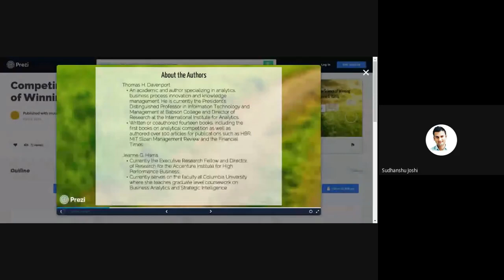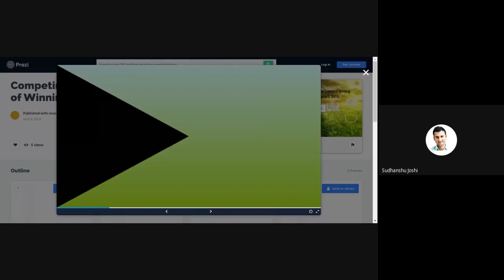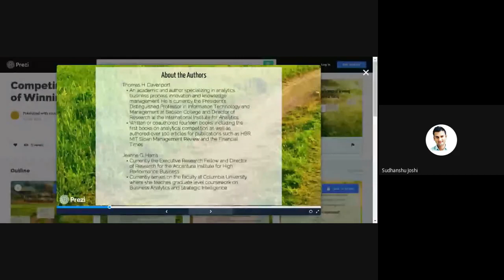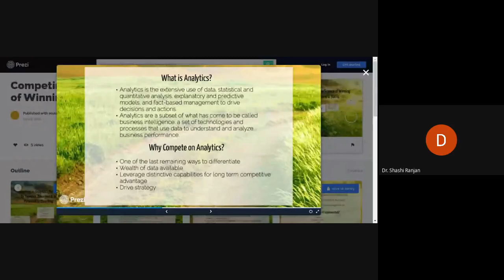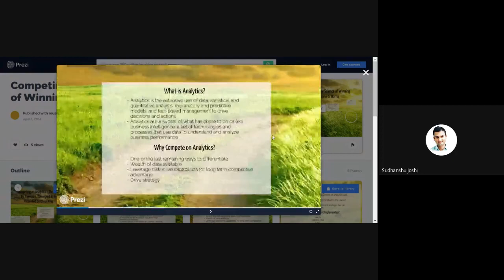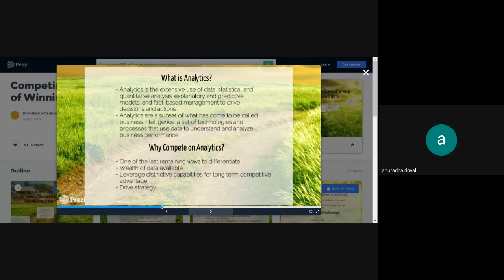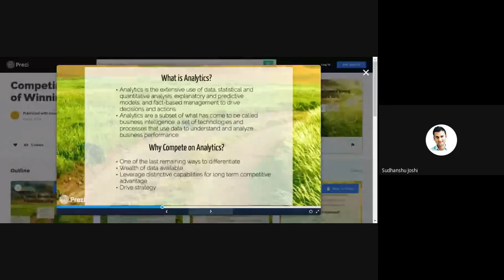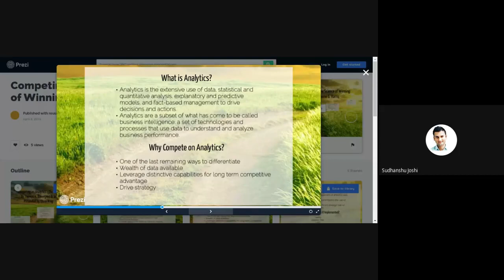competing with Analytics - presentation @Doon university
Competing on Analytics is an important concept of modern business, introduced for the first time by Thomas H Davenport in his book competing on Analytics: The New Science of Winning. In the book, Professor Davenport proves through solid arguments and examples that in today’s business world, successful companies don’t only compete on services, products, or technology. They compete on analytics.

- what does competing on analytics mean?

Think of it this way. Today, many industries are mature and businesses find themselves unable to differentiate their services or products from those of their competitors. The technologies they use are also comparable. The primary differentiation that companies can create and exploit today is in the business processes they use for value creation. Successful companies squeeze out every last drop of value from their processes to inch ahead of competitors.

Lecture by Dr Sudhanshu joshi.
@Doon university